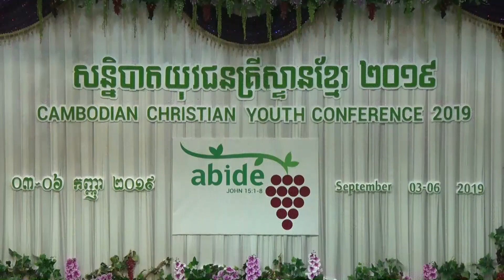ចម្រៀងកាយវិការ សរសើរដំកើងព្រះក្នុងឱកាសសន្និបាតយុវជនគ្រីស្ទានខែ្មរ នៃព្រះវិហារជីវិតថ្មីភ្នំពេញ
ចម្រៀងកាយវិការ សរសើរដំកើងព្រះក្នុងឱកាសសន្និបាតយុវជនគ្រីស្ទានខែ្មរលើកទី១២ នៃព្រះវិហារជីវិតថ្មីភ្នំពេញ

បទ: ទ្រង់មានព្រះជន្មរស់
SONG: MY REDEEMER LIVES